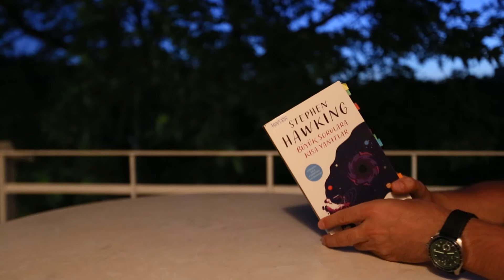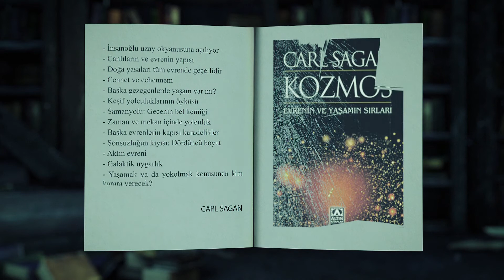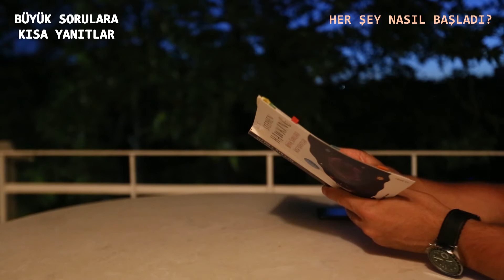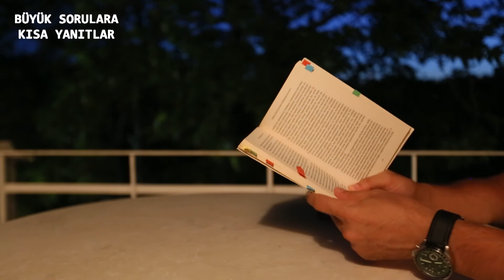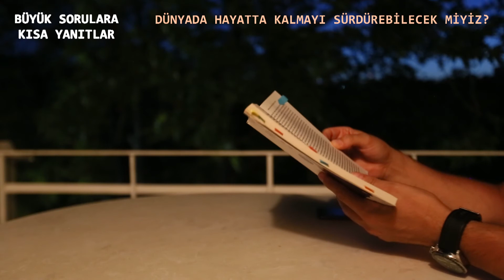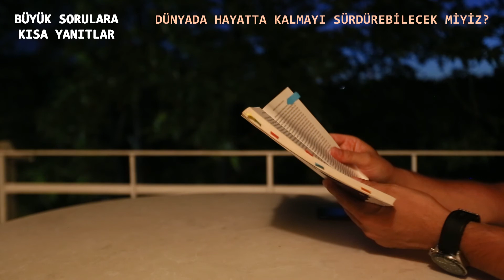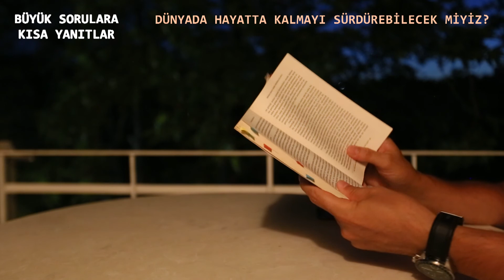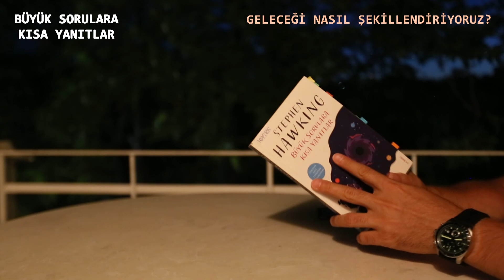Büyük Sorulara Kısa Yanıtlar - Stephen Hawking. Altını Çizdiğim Yazılar.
Stephen Hawking’e mütemadiyen büyük sorular hakkında görüşleri sorulurdu. Bilim insanı bu sorulara demeç, röportaj ve makale şeklinde verdiği yanıtlarını kişisel arşivinde topladı.
Ölümünden önce hazırlığı başlayan bu kitap bu arşivinden ortaya çıktı. Hazırlıklarına kendisi başladı ancak ölümünden sonra tamamlanıp yayınlandı.
Hayat nasıl başladı, zamanda yolculuk mümkün mü, yapay zekâ ve benzeri konulardaki görüşleriyle tatmin edici yanıtları zevkle okudum.

00:00 Kitap hakkında
01:38 Tanrı var mı? Büyük patlama, Zaman.
03:53 Her şey nasıl başladı? Evrenin başlangıcı, Galaksilerin uzaklığı.
06:44 Dünyada hayatta kalabilecek miyiz? Dünyadaki tehlikeler, Nüfus, Olası sonlar.
11:50 Geleceği nasıl şekillendiriyoruz? Öğretmenler, Gençleri bekleyen gelecek.